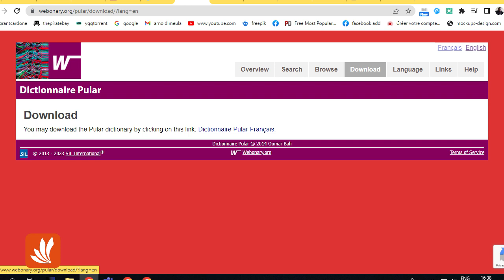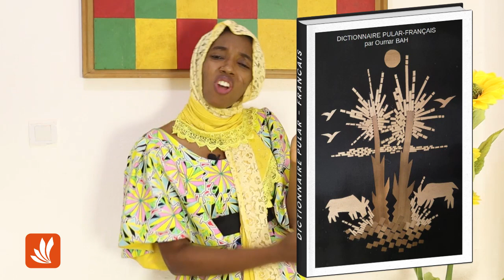INTERVIEW EXCLUSIF AVEC UN MONUMENT DU FULFULDE MODERNE: OUMAR BAH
Dans cette vidéo, je me propose de faire un interview avec un expert du fulfulde. Oumar Bah a dédié sa vie à faire des travaux sur la langue fulfulde.  Si ce genre de contenue vous intéresse laissez moi des messages et je continuerai dans cette lancé
N'hésitez pas de me laisser vos commentaire et me suggerer des leçons que je devris vous apporter.

🔴Recupere ton module de formation: Parler le fulfulde comme un natif
🔴Télécharges ton livret 41 verves à connaitre avant de parler le fulfulde